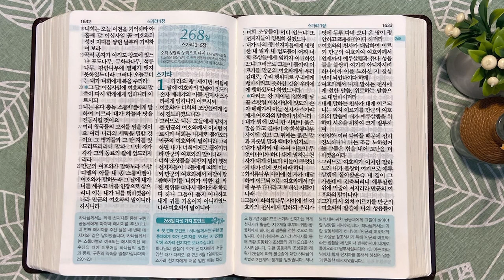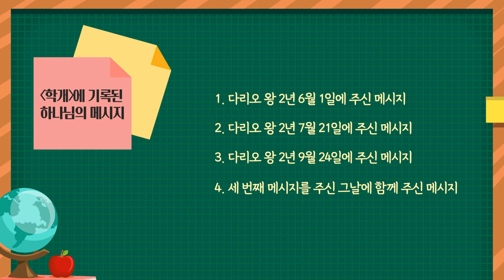성전 재건 중단과 학개 | 통독성경 267일 | 학개 1~2장 | 통박사 조병호의 1년1독 성경통독 | 성경지리와 역사를 통으로